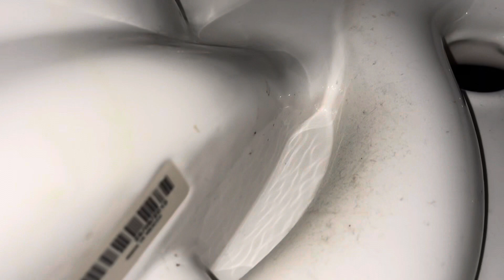Bakery Unisex Restroom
This restroom is great!

Fixture list:
-1 2013 Kohler Highline Class 5 toilet